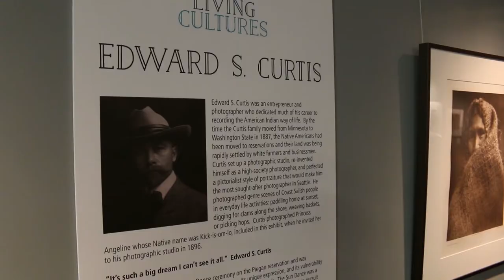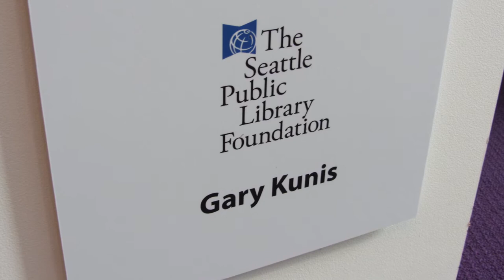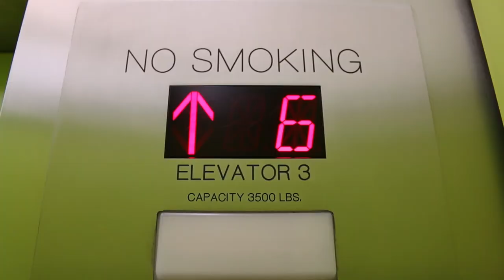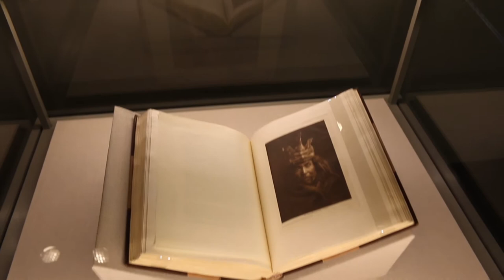Living Cultures Exhibit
Join photographer Sharon Eva Grainger, Haida carver Christian White and librarian Jodee Fenton on a tour of the Living Cultures Exhibit at Seattle Central Library.  The exhibit combines Native American and First Nations Regalia, historic photographs by Edward S. Curtis and contemporary photographs by Grainger of the Tlingit, Haida, Kwakwaka’wakw and Lummi Nations.